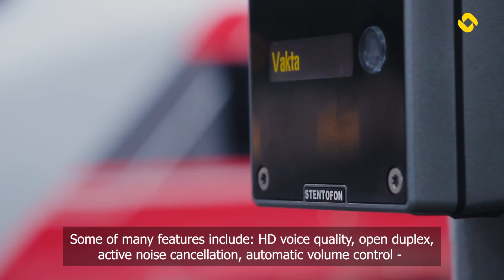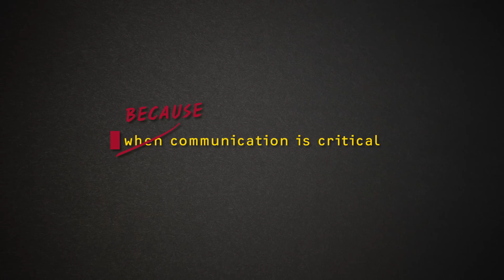Vingtor-Stentofon installed at Oslo Central Station, Norway's largest railway station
Our Vingtor-Stentofon TCIS-4 SIP intercoms together with our AlphaCom XE1 server provides unparalleled audio quality for passengers and staff. Allowing users to hear, be heard and be understood every time. The technology enables staff to respond quickly and efficiently to incidents in real time.